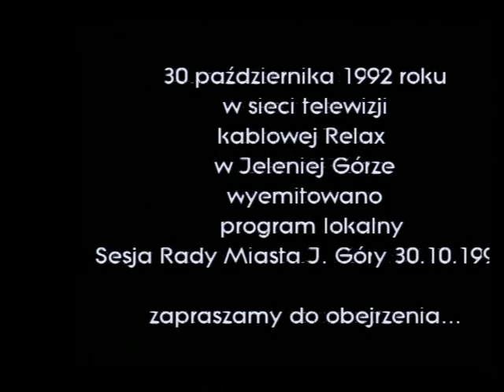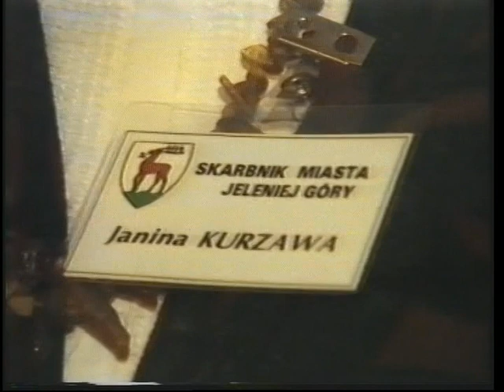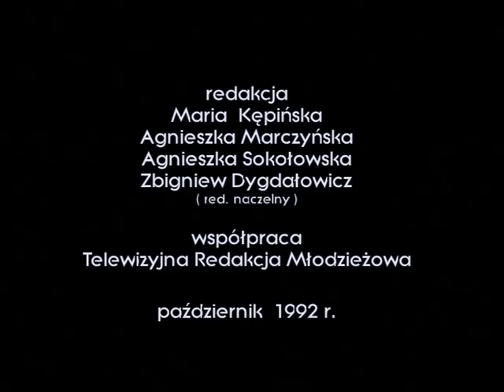Sesja Rady Miejskiej 30.10. 92r. Telewizja kablowa studio RELAX Jelenia Góra.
Krótka relacja z posiedzenia sesji Rady Miejskiej.